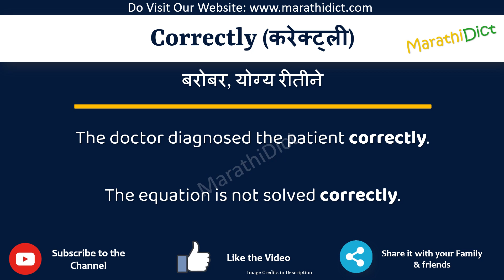Correctly Meaning in Marathi | Correctly म्हणजे काय | Correctly in Marathi Dictionary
या व्हिडिओमध्ये तुम्हाला मराठीत Correctly चा अर्थ समजेल आणि Correctly चा उच्चारही शिकाल. याचा अर्थ तुम्ही Correctly चा अर्थ जाणून घ्याल तसेच Correctly कसे उच्चारता येईल, Correctly म्हणण्याचा योग्य मार्ग कोणता आहे.

तर Correctly शब्द फक्त एका मिनिटात शिका.

उदाहरणांसह Correctly समजून घेऊ.